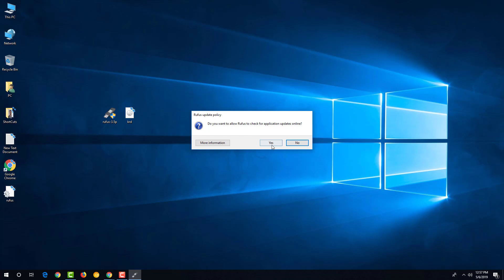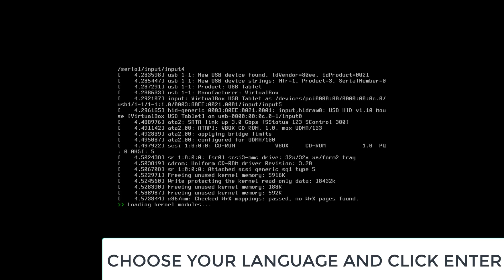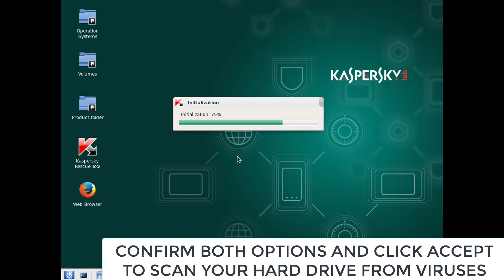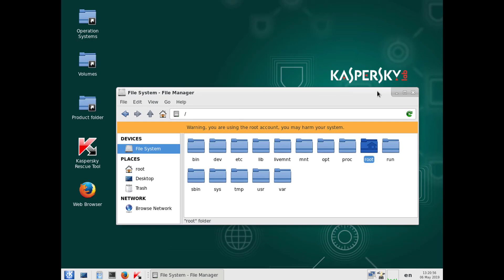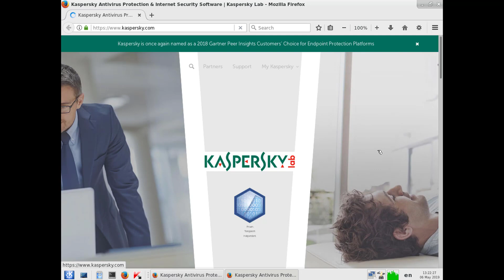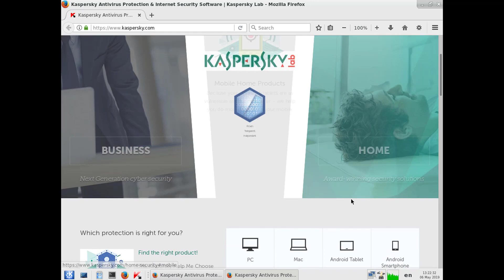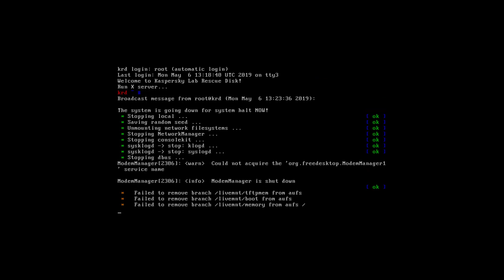How to Create Kaspersky Rescue Disk on USB 2019 Guide and Overview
How to Disinfect the complete operating system with a usb flash memory disk drive or micro sd card in this tutorial i will show you how to download the rescue software and the loader software for usb
how to create a usb with rufus
and how to scan your pc laptop or desktop.
Kaspersky Rescue Disk 2018 is a free bootable disk for detecting and eliminating threats that interfere with the work of the operating system.

This was kaspersky live rescue disk 18.